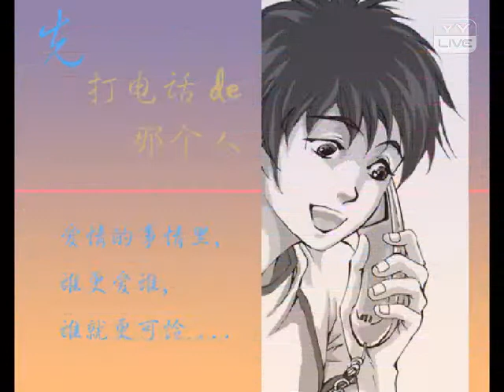YY 神曲 26 -《望著你離去的背影》（Artists・Sing・Music・Dance・Instrument・Talent Shows・DJ・KPOP・Remix・LIVE).mp4